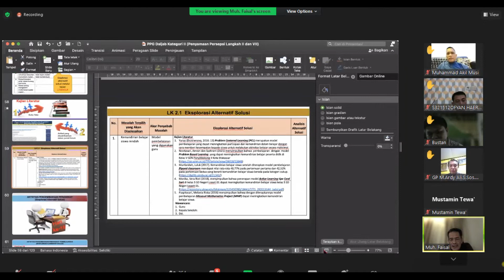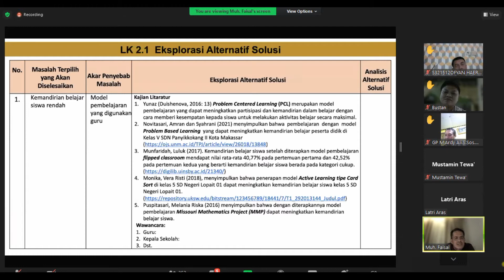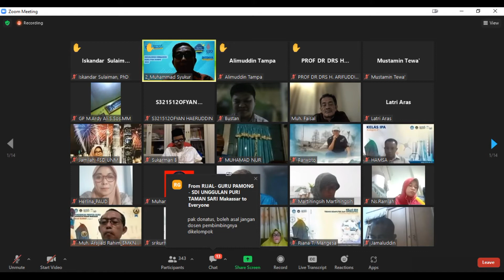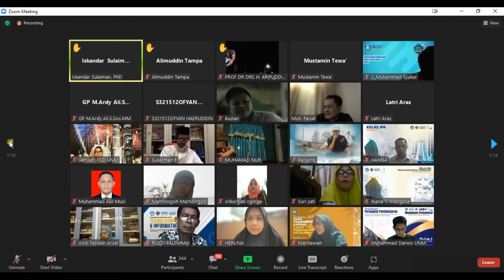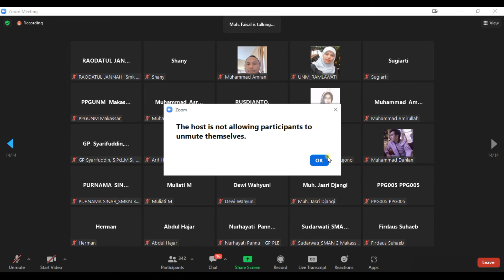Tanya Jawab Explorasi Alternatif Solusi LK 2.1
Materi PPG Dalam Jabatan 2022